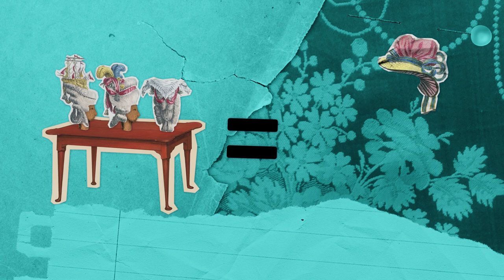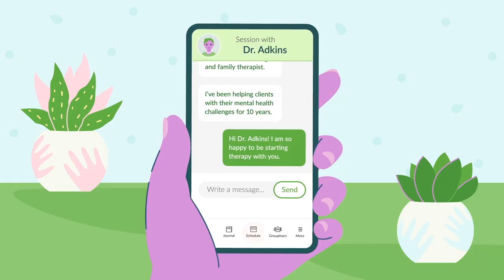We Tried The Extravagant Wigs That Killed Marie Antoinette • Pretty Historic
In Watcher’s newest series viewers follow Selorm and guests as they explore beauty and fashion trends from HISTORY, try them, and then decide whether these trends should remain in the past or come to the present.

Selorm Kploanyi

DIRECTOR & PRODUCER
Sara Rubin

HOST
Selorm Kploanyi

FEATURING
Ryann Graham

ASSOCIATE PRODUCER
Annie Jeong

EDITOR
Ethan Ramos

ASSISTANT EDITOR
Frank Parker

GFX LEAD
Dynamic Fox Films

SUPPLEMENTAL GFX
Diana Arana

GFX ASSISTANCE
Crystal Cheng

Alexa Cha

CAMERA OPERATOR
Jay Tran

SOUND
Brittney Lee

PRODUCTION ASSISTANT
Meredith Edmonds

SET DECORATOR
Noah Dains

BRAND INTEGRATION PRODUCTION
Meredith Edmonds
Brittney Lee
MaryGrace Stephenson
Carter Lau
Olivia Cashman

PRODUCTION SUPERVISOR
Brittney Lee

Katie LeBlanc

Sam Young